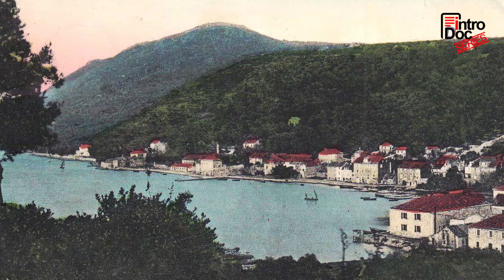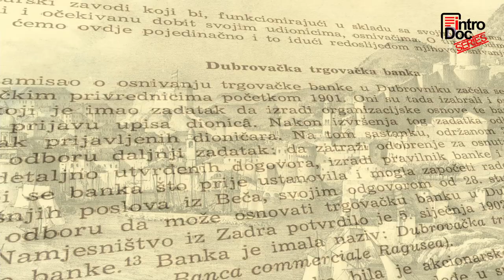Island Šipan, Federiko Glavić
When Federiko Glavić was born in 1847, almost 40 years had passed since the fall of the Republic.
On the once rich and lush island of Šipan, the shipping crisis and the difficult sales situation for agricultural products triggered a wave of emigration overseas.
14-year-old Federiko went to distant Chile, but apparently with the firm intention of returning home.
Little is known of his quarter of a century in Chile. What is certain is that he became rich because of saltpeter, a mineral nitrogen fertilizer.